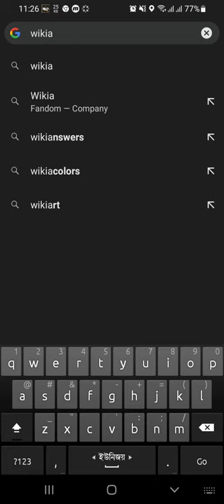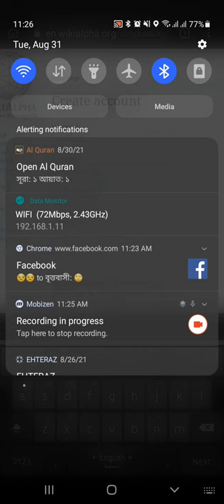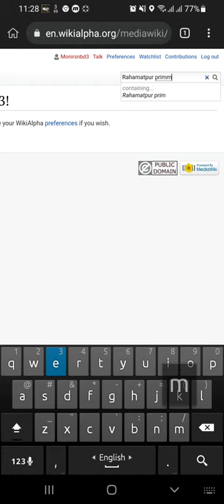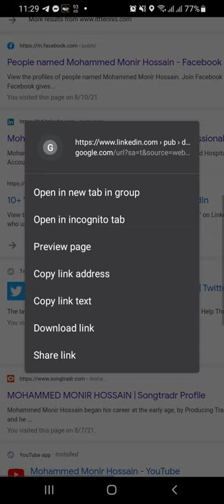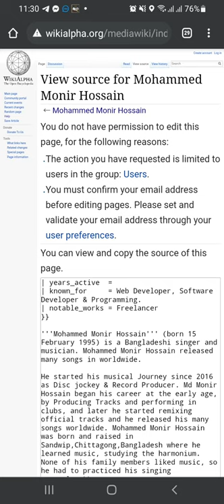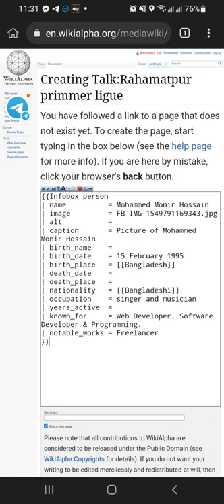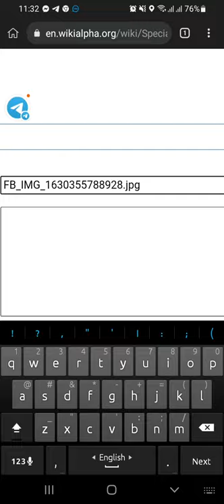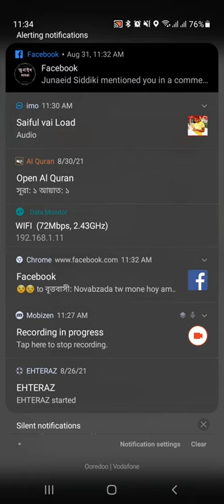How to create wikialpha Account and submit Bio | কিভাবে wikialpha তে আপনার তথ্য এড করবেন